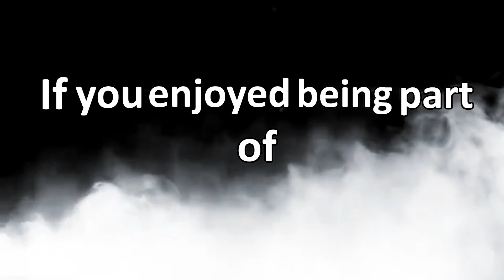GTA V : STONED AND DANGEROUS PT. 1 [TKC]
What's good family, it's EMMTHC_ back with another installment of The Kush Chronicles: GTA V Online edition where we attempt a challenge suggested by  one of our favorite viewers while streaming on Twitch.